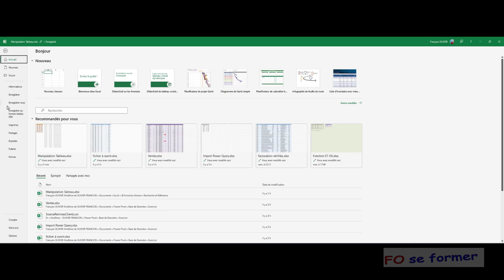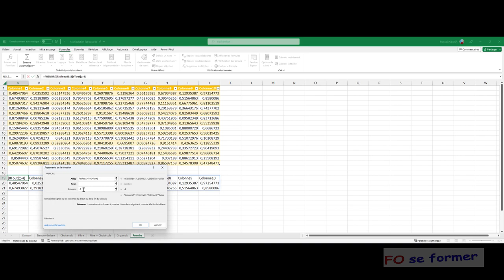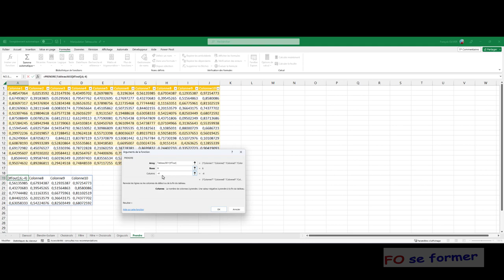Excel : fonction PRENDRE()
Nouvelle fonction depuis août 2022 dans Excel : PRENDRE, permet de récupérer colonnes et lignes d'un tableau.

00:00 Introduction
00:20 Version d'Excel
00:50 Présentation de la fonction PRENDRE
01:21 Utilisation de la fonction PRENDRE
02:20 Utiliser valeur négative dans la fonction